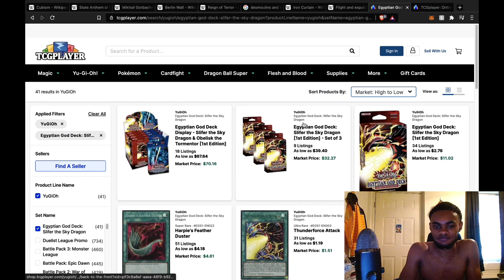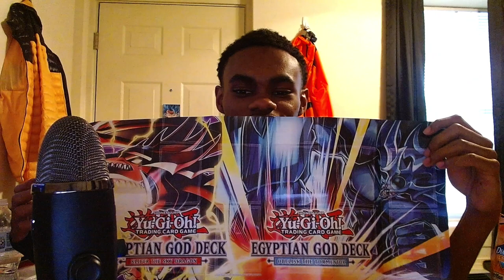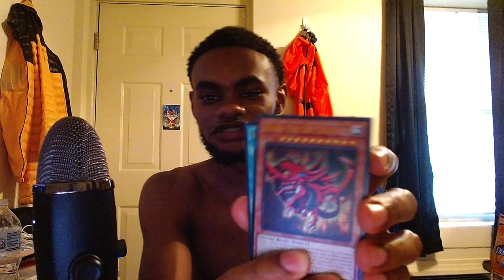{Archived} Moron finds out what a Yugioh Structure Deck is on FILM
I always liked to think I could just grab one of the three winged beasts but they were too high...maybe Icarus isn't real